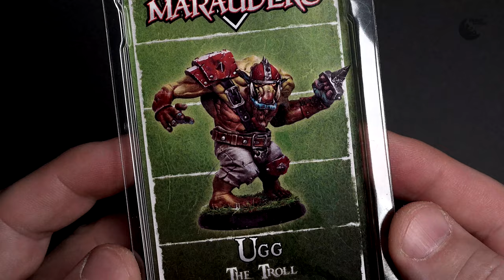[UNBOXING] Ugg the Troll from Storm Coast Marauders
This is an unboxing video that our friends at Miniature Night Painting did of our product Ugg the Troll from Storm Coast Marauders. It's currently property of Massive Dragon but you can still purchase it through our online store.